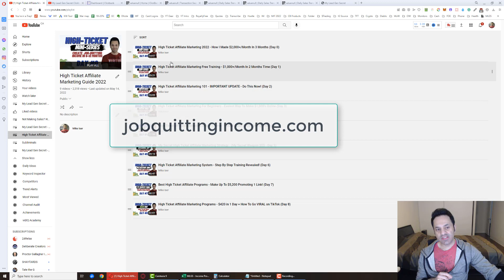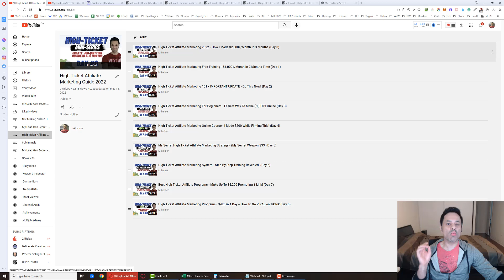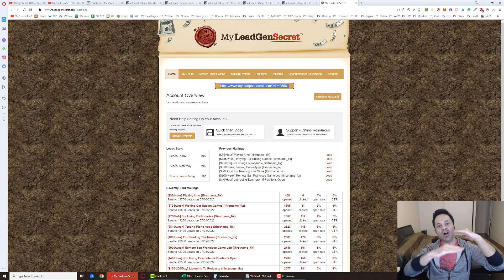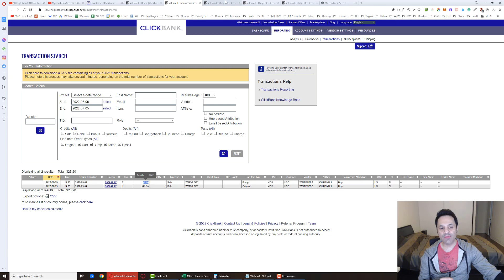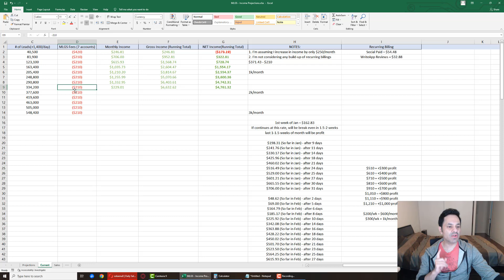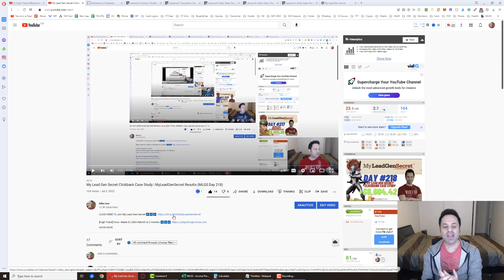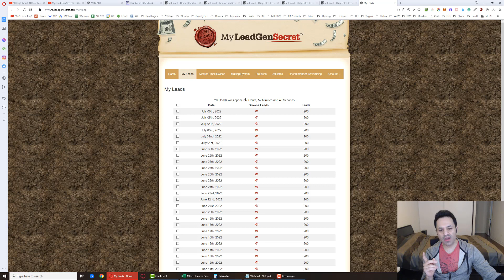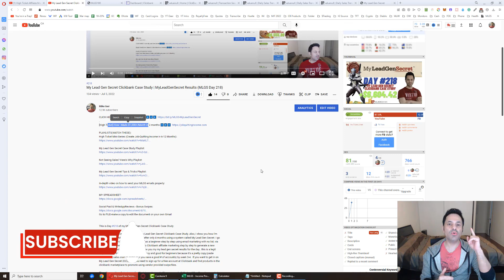[$1,300+/Month] How To Make Money Online Easy And Fast 2022 | My Lead Gen Secret - Day 219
In this video I go over How To Make Money Online Easy And Fast in 2022. I show you how I'm making $1,000+/Month With Clickbank after only 4 months using a system called My Lead Gen Secret. I go over how to promote clickbank products as a beginner step by step using email marketing with no list, via my lead gen secret.  I show you how to do Clickbank affilaite marketing step by step to generate a new income stream with MLGS as well as show you my my lead gen secret results for the day.. this is a legit way to make money online that is pretty easy and good for beginners because it's a pretty copy/paste method and sales start to come in(if you have a good # of accounts) by week 3-4.  If you want to get in on My Lead Gen Secret 2022, first, you need to sign up for a free account at Clickbank and find products in the clickbank marketplace to promote using vendor provided swipe files.

This is a cheap traffic source for affiliate marketing as it replaces the alternative of paying an autoresponder company and also paying for solo ads which can become pricey as you attempt to build your list.  As your list grows you will eventually have to pay more than $30/month for the autoresponder as well.